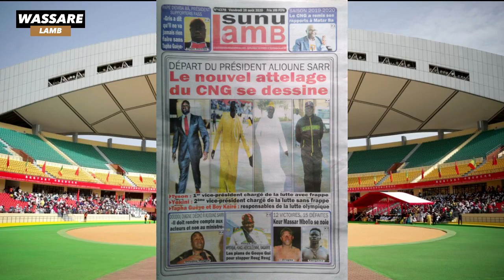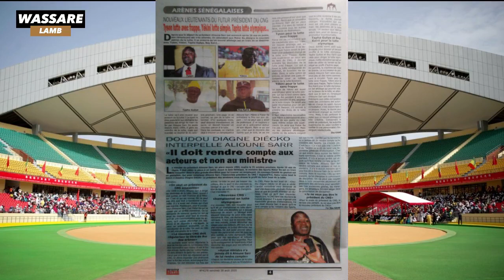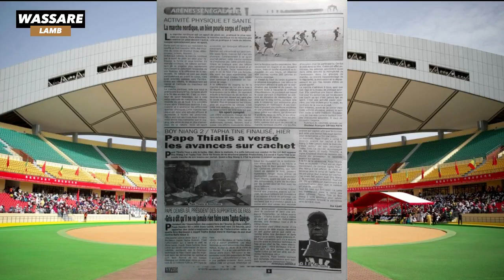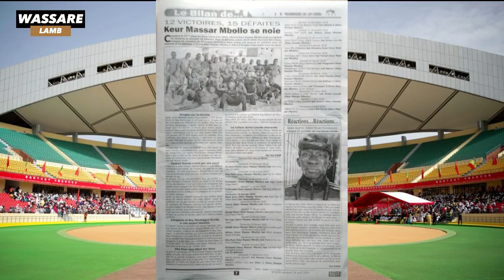Yekini, Tyson, Tapha Gueye, Boy Kairé, le nouveau CNG se dessine | Revue du 28 Août 2020